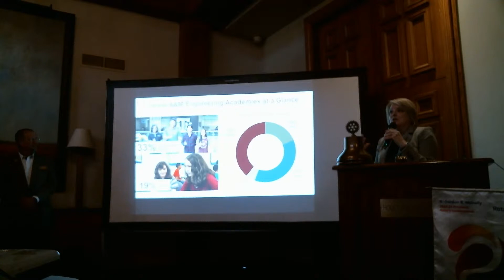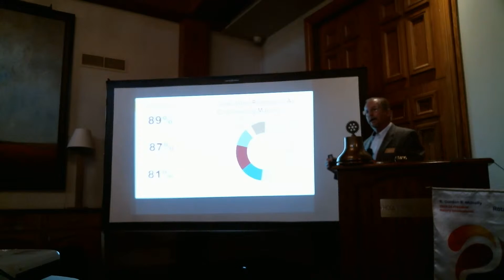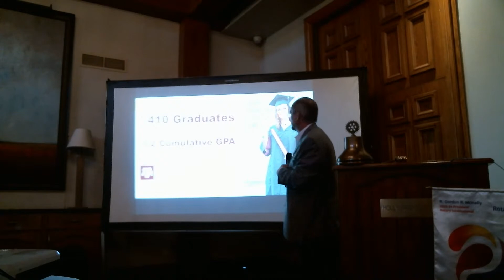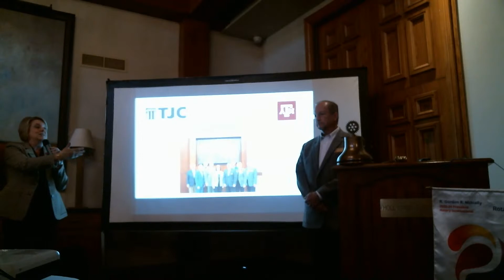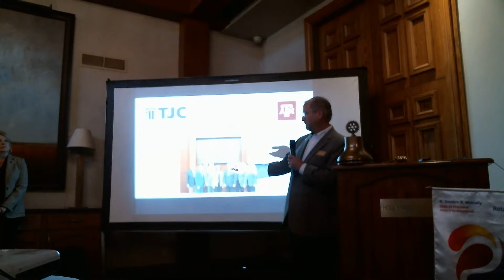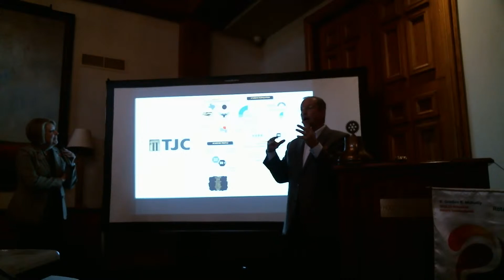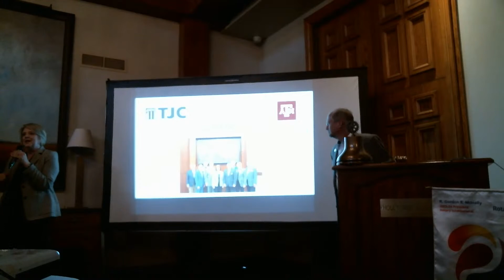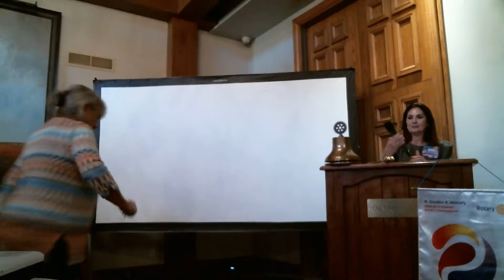Rotary Club of Tyler - August 17, 2023 - Drs. Deana Sheppard and Cliff Boucher